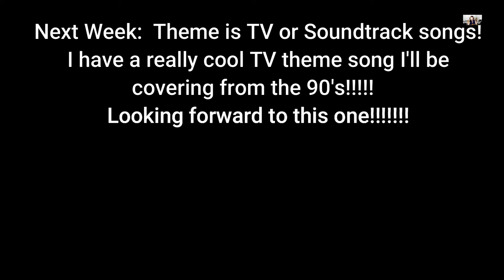Uke Challenge WK 2 (goodbye girl)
Welcome to Week 2, theme:  Songs that make you think of someone special.
30 DAY UKULELE CHALLENGE